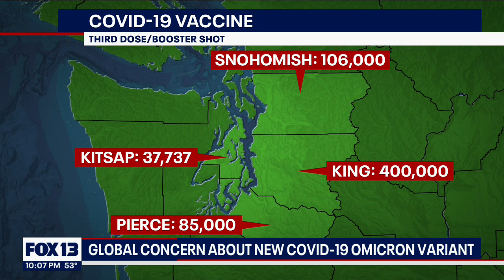Washington health officials discuss Omicron COVID variant | FOX 13 Seattle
Health professionals said the news of another mutation of coronavirus is unsettling, but they are urging the public to stay calm and be cautious.